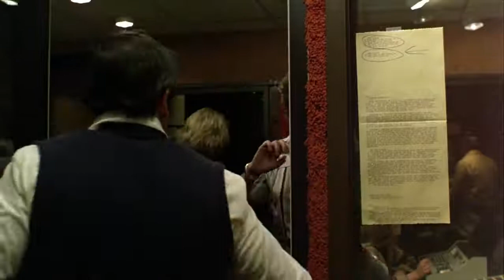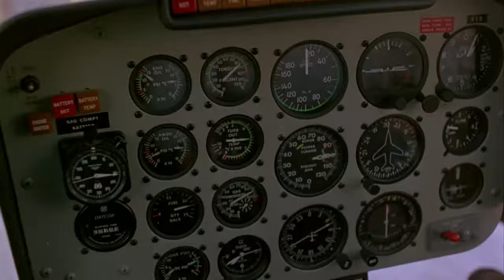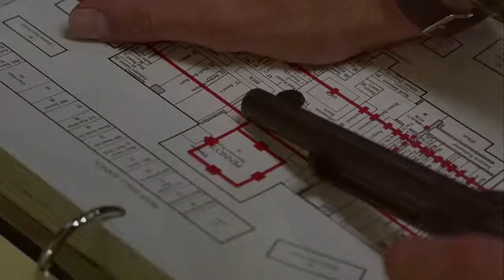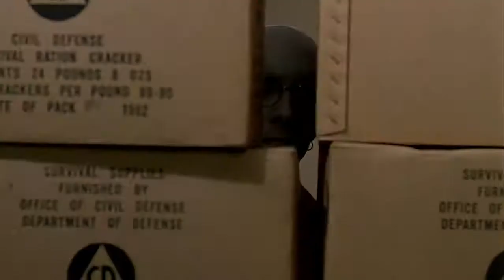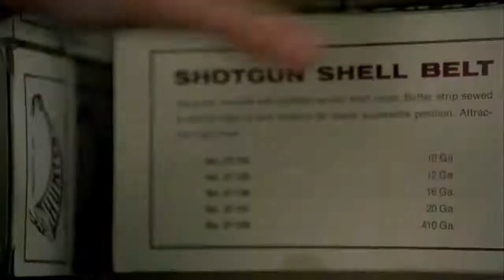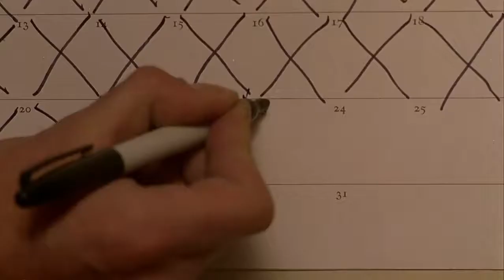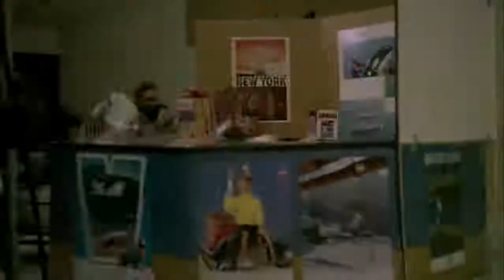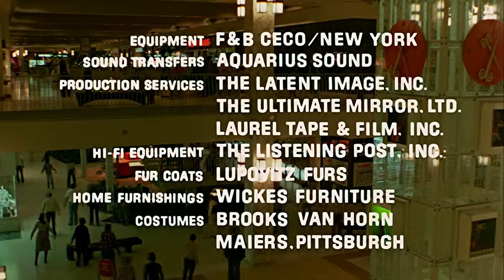Dawn of the Dead 1978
Following an ever-growing epidemic of zombies that have risen from the dead, two Philadelphia S.W.A.T. team members, a traffic reporter, and his television executive girlfriend seek refuge in a secluded shopping mall.

1978 American Horror Classic

Writer/Director/Editor - George A. Romero

Starring-
David Emge
Ken Foree
Scott H. Reiniger
Gaylen Ross